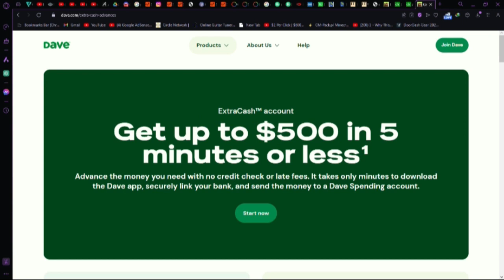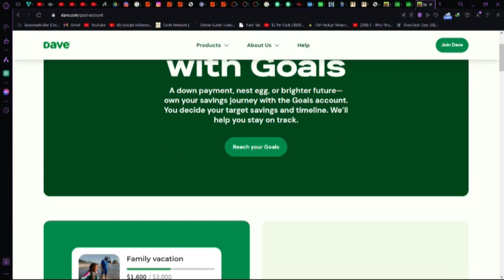Dave App Review | Is Dave App Legit ? how does dave app work